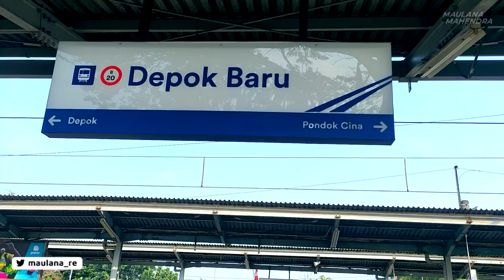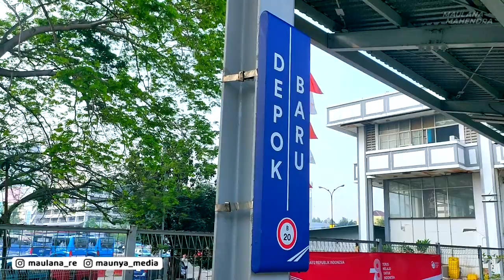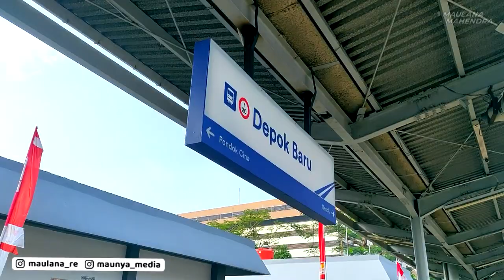STASIUN DEPOK BARU DI SABTU PAGI TETAP RAME PENUMPANG! Pada Mau ke Mana Sih? | MAUL'S TRIP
Follow juga yaa!